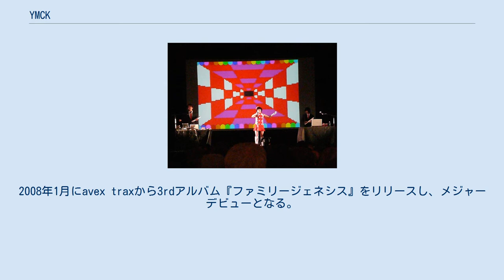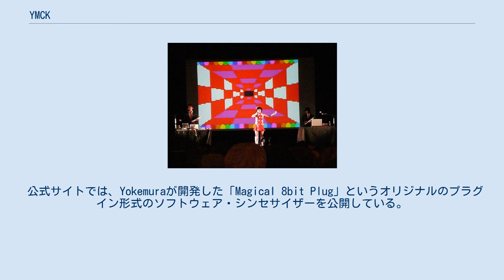YMCK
YMCK（ワイエムシーケー）は、日本の音楽ユニット。
チップチューンのジャンルにおいて、世界的に活躍するグループである。
 スウィング・ジャズの要素を加えたテクノポップサウンドを、ファミコンのゲームミュージックのような8bit音源とボサノバのようなボーカルで奏でる作風が特徴。
アルバムCDのジャケットもファミコンのゲームキャラクターのようなドット絵で描かれており、TVの音楽番組などでコメント出演する際も、実写映像ではなくドット絵アニメで登場している。
 バンド結成は2003年5月。
CD-Rの自主制作盤『ファミリーミュージック』がヒットとなり、2004年11月にウサギチャンレコーズから1stアルバム『ファミリーミュージック』をリリースする（1stアルバムは自主制作盤とタイトルが同じだが、アルバムの構成は異なる）。
1stアルバムのヒットにより、日本のみならずタイやスウェーデンでも名前は知れ渡り、ライブを行っている。
2005年12月に2ndアルバムとなる『ファミリーレーシング』をリリース。
2008年1月にavex traxから3rdアルバム『ファミリージェネシス』をリリースし、メジャーデビューとなる。
チップチューンのコンピレーション・アルバムを始め、各方面へのゲスト参加や楽曲のリミックスも積極的に行っている。
2008年には「ROCK IN JAPAN FESTIVAL.2008」や「COUNTDOWN JAPAN 08/09」の幕張・大阪両会場への出演も行った。
同年12月にはいきものがかりのシングル「気まぐれロマンティック」のPVのドット絵アニメーションも手がけた。
 ライブ以外では素顔は公開せず、音楽誌のライブレポートではそれぞれのドット絵のイラストが顔に被せられている。
フリーウェアであるため、ダウンロードをすればYMCKの曲のような8bitゲームミュージックが自作可能。
バージョンアップを重ねたのち、2020年2月26日に「Magical 8bit Plug 2」が新たにリリースされた。